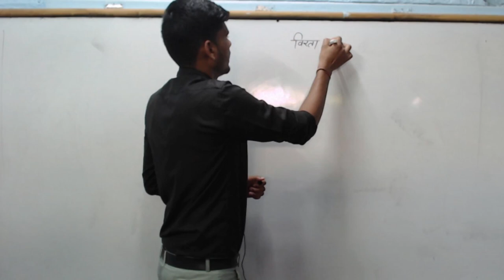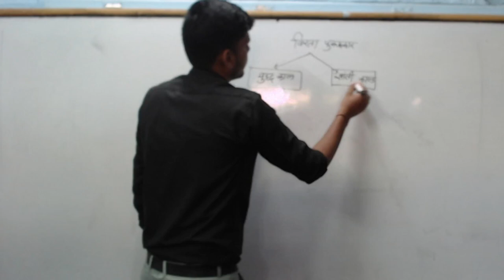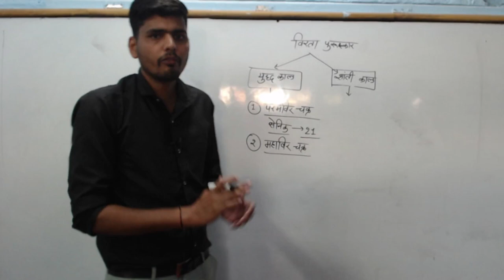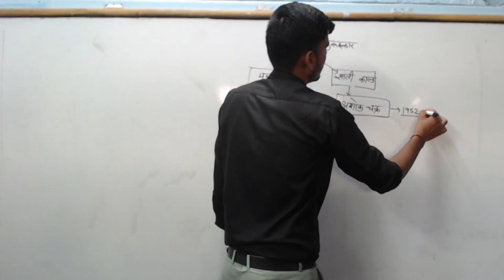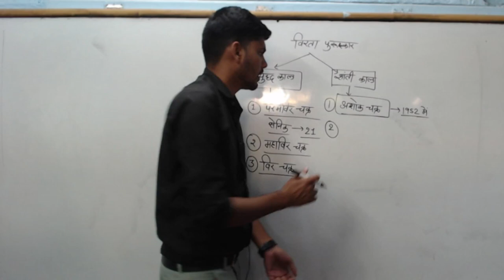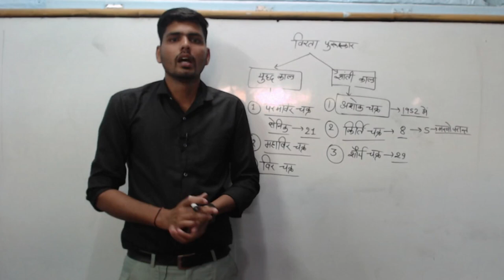Gallantry Awards of India | Bharat ke pramukh Veerata Purushkar| kirti chakra | PSCADDA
वीरता पुरस्कार: भारत के वीर सैनिकों को सम्मानित करने की  उत्साहजनक पहल | Gallantry Awards | PSCADDA

India has several gallantry awards that recognize and honor the bravery and valor of Indian armed forces personnel, as well as civilians, during times of war or peace. Here are some of the most prestigious gallantry awards of India:

    Param Vir Chakra: It is the highest military decoration awarded for the highest degree of valor in the face of the enemy. It is awarded to members of the Indian armed forces, regardless of rank or service.

    Maha Vir Chakra: It is the second-highest military decoration awarded for acts of conspicuous gallantry in the presence of the enemy.

    Vir Chakra: It is the third-highest military decoration awarded for acts of bravery in the presence of the enemy.

    Ashoka Chakra: It is India's highest peacetime military decoration and is awarded for acts of valor, courage, or self-sacrifice away from the battlefield.

    Kirti Chakra: It is the second-highest peacetime gallantry award and is awarded for acts of bravery outside the battlefield.

    Shaurya Chakra: It is the third-highest peacetime gallantry award and is awarded for acts of gallantry in the face of the enemy or other such situations.

Top rated Test Series ,course and classes for MPPSC aspirants.

👉🏻 टेस्ट सीरीज के बारे में अधिक जानकारी या फिर टेस्ट सीरीज जॉइन करने के लिए इस नंबर पर फ़ोन करें- 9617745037